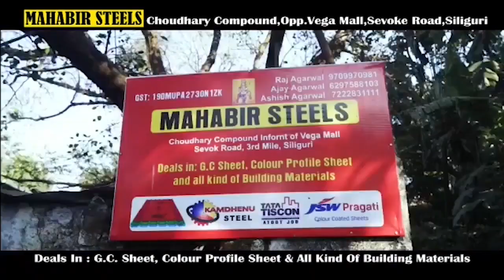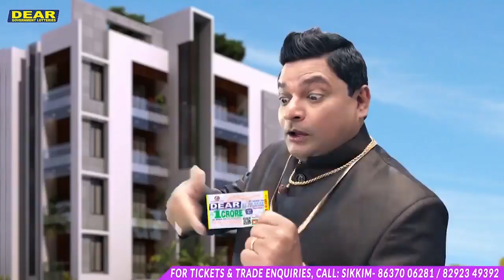An Exclusive Interview With Dr. Harka Bahadur Chhetri | Panchayat Election 2023